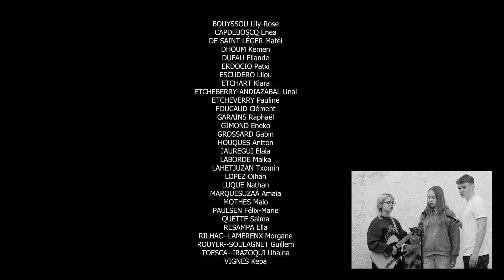HARMONIE x CANTAU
Clip réalisé par les élèves des classes UPE2A et Bascophone du lycée Cantau. Les élèves ont créé la musique lors d'atelier Circle song et de Musique Assistée par Ordinateur  avec l'aide Jérôme & Rébecca du groupe Kolinga et réalisé le clip avec l'aide du vidéaste Mathias Bracho.
Un projet sur l'interculturalité, réalisé avec l'aide de l'association La locomotive.